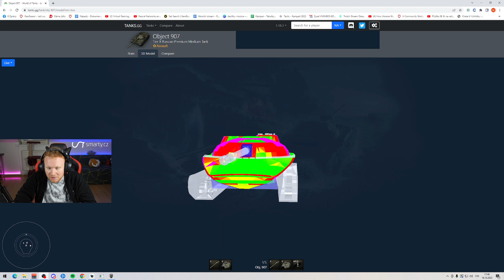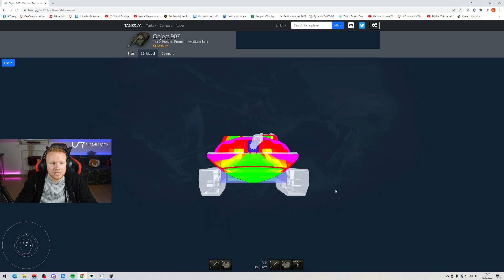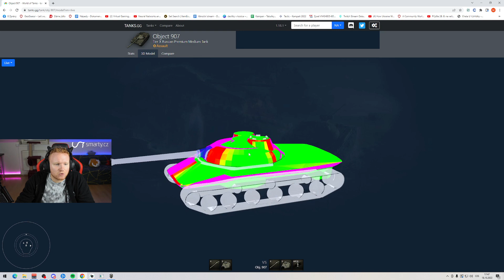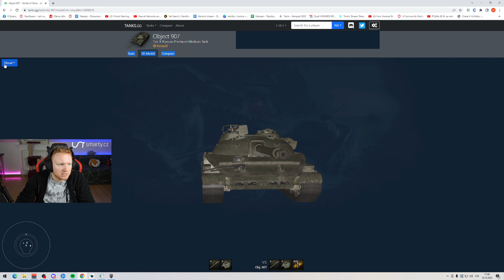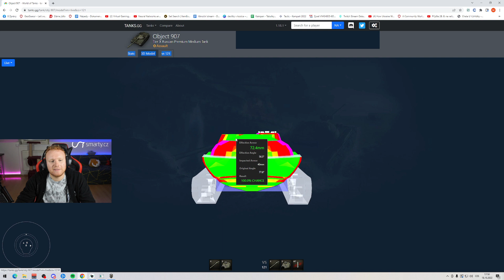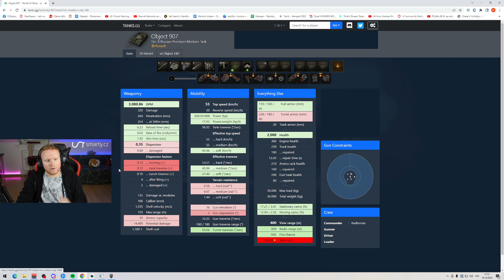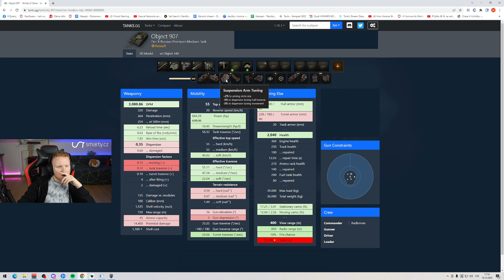Desítky v kostce - Objekt 907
Za podporu děkuji společnosti Smarty.cz

Sledujte i můj instagram, kam pravidelně nepravidelně přidávám střípky ze svýho života